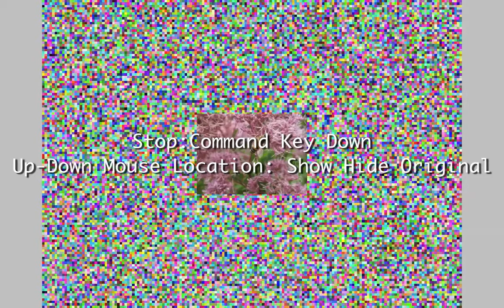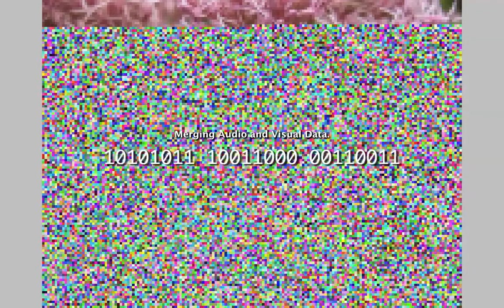Audio and Visual files merged into an image Bee 1381523174, 2013